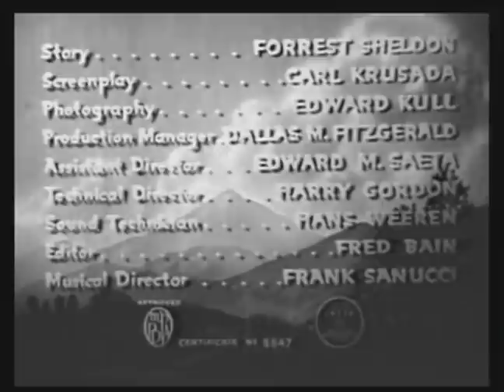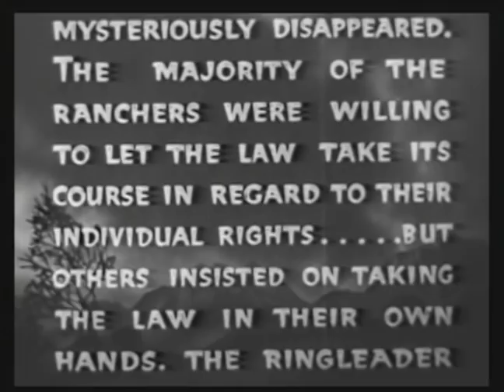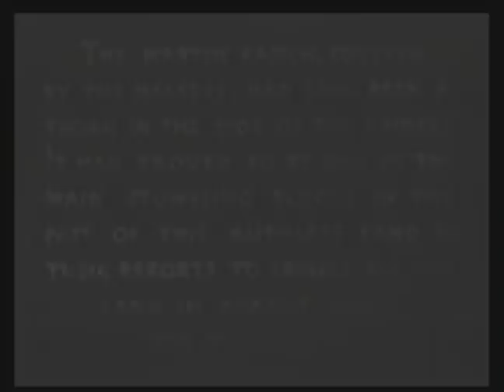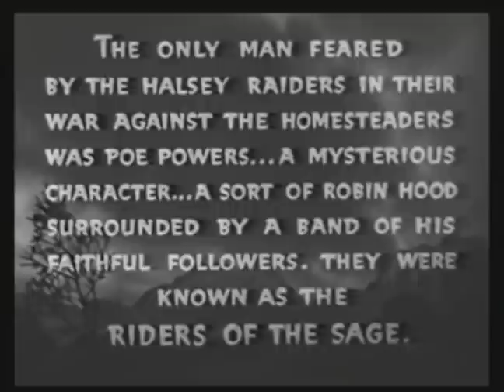Riders of the Sage (1939) BOB STEELE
Stars: Bob Steele, Claire Rochelle, Ralph Hoopes
 Director: Harry S. Webb

 In an effort to get Jim Martin to sell his ranch, the Halsey brothers have kidnapped his son Tom. When Bob Burke goes after him alone, he gets help from the gang known as the Riders of the Sage.